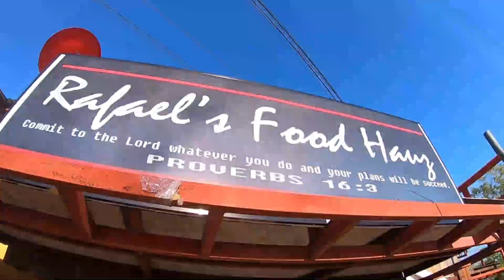PADJAK PARTY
W E L C O M E po mga KA- KONIKZ